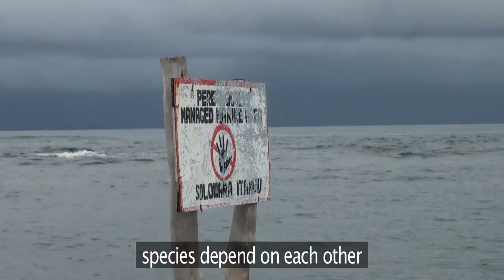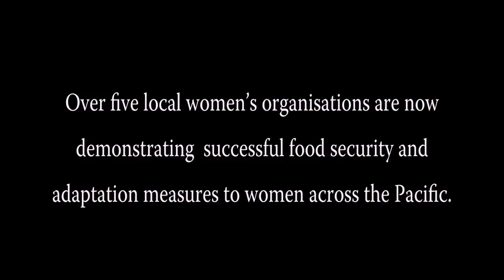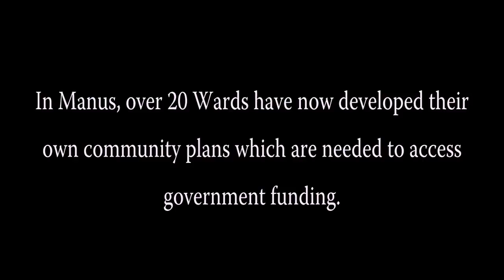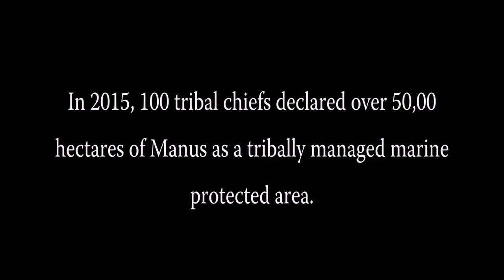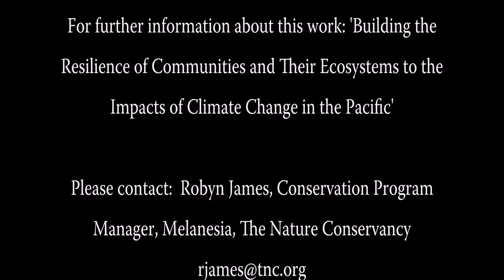Community based climate adaptation in the Pacific Islands: lessons learned by The Nature Conservancy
For over twenty years The Nature Conservancy has been working with communities in Pacific Island countries to conserve and manage their natural resources. Climate change is increasingly impacting the Pacific countries more than most. Here are some of the lessons we have learned from recent activities focused on community based adaptation to climate change.